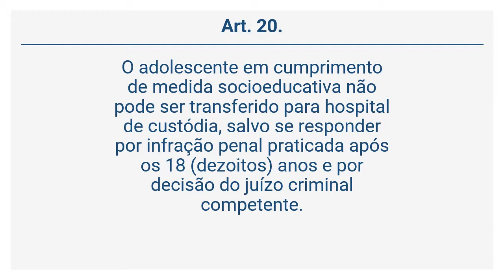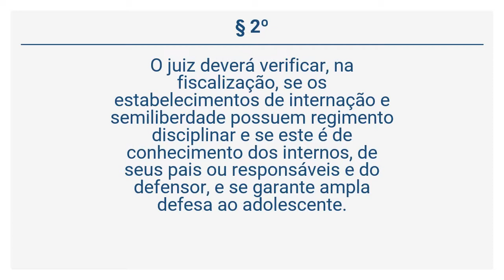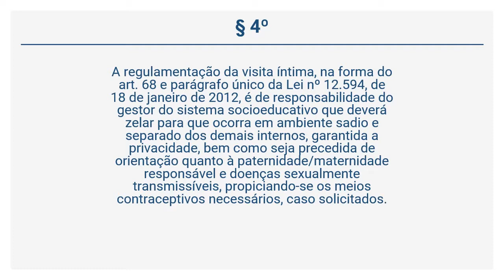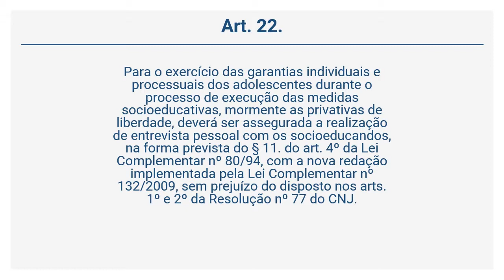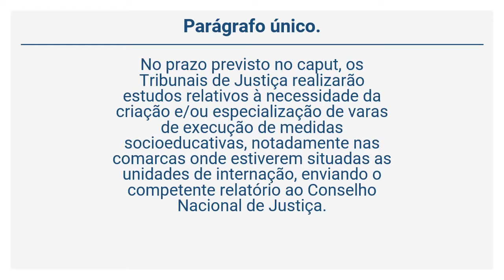Resolução 165/2012 (4 de 4) - DAS DISPOSIÇÕES GERAIS